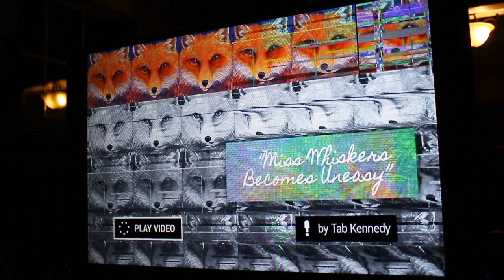"Miss Whiskers Becomes Uneasy" Video Art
This video art is a result of scanning my painting of a fox and databending it several times to create a collection of glitch art, which was stitched together to create a story in video form. All visuals and audio were derived from the original painting.

This piece was exhibited at IU Kokomo’s art gallery for my fine arts minor exhibit as well as the off-campus Union Street gallery in an alumni exhibit.

MEDIUM:
Acrylic paint on 12x12 canvas board

PROGRAMS USED:
WordPad

This art is copyright to me, the artist/creator.  The upload of this video was created for the purpose of including it in my portfolio